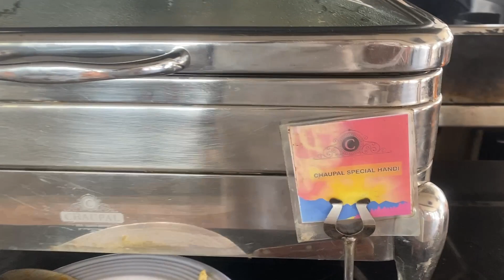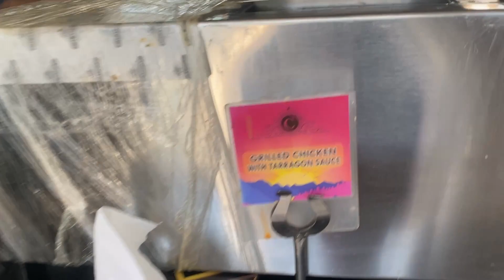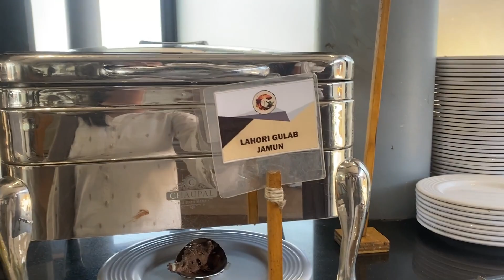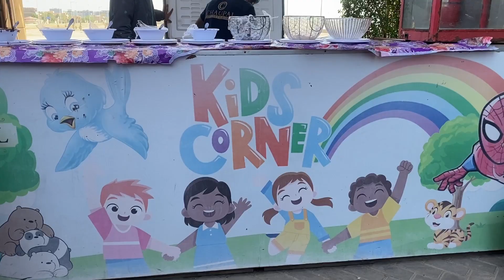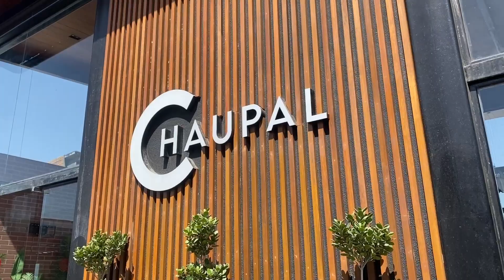Karachi Chaupal Restaurant in Sea View | Buffet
Ajj ka Vlog Chaupal Restaurant Sea View | Brunch

Restaurnt Chaupal ki 3rd Branch hai  jahan milta hai Mazaydar Dinner buffet & Brunch 100 Se bhi ziyda Dishes ke sath,

Dinner Buffet with 100 Plus Dishes in Low Price | New Chaupal Restaurant Buffet at Sea View Karachi

Address: Chaupal Sea View, Abdul Sattar Edhi Ave, Phase 6 DHA, Karachi,

This Video is all about:
chaupal dinner buffet
cheap dinner buffet in karachi
cheapest dinner buffet in karachi
dinner buffet in karachi
dinner buffet in karachi 2023
karachi buffet restaurant list
karachi buffet restaurant cheap price
karachi buffet restaurant 2023
karachi buffet restaurant
karachi best buffet restaurant
karachi buffet dinner
best dinner buffet in karachi
dinner buffet restaurant in karachi
lowest price dinner buffet in karachi
chaupal restaurant buffet
high tea buffet karachi
chaupal restaurant karachi
chaupal restaurant karachi sea view
chaupal resturant sea view
buffet hi tea
chaupal restaurant
chaupal desi exotic foods
sea view karachi
chaupal restaurant per head
chaupal buffet restaurant sea view karachi
hi tea buffet restaurant in karachi
hi tea buffet in low price
new chaupal restaurant buffet at sea view karachi
80 plus dishes best dinner buffet in karachi